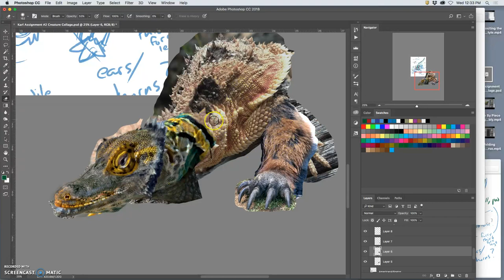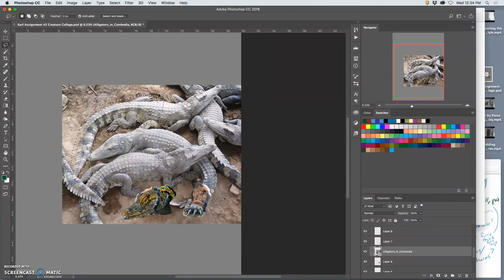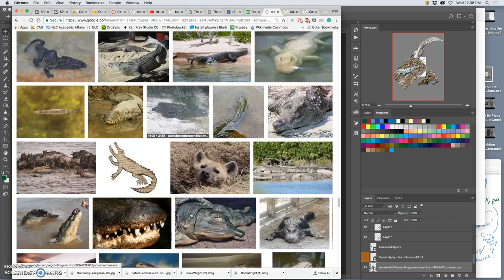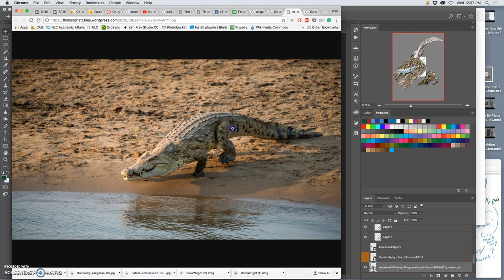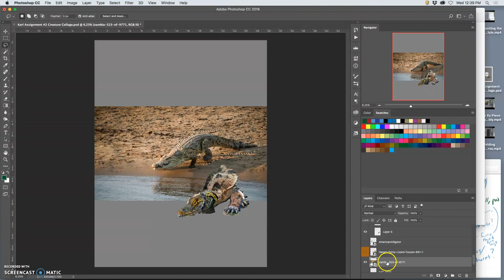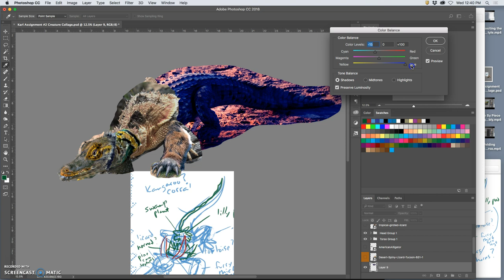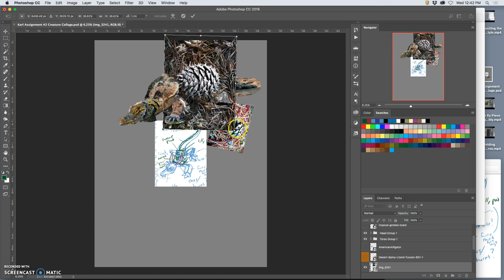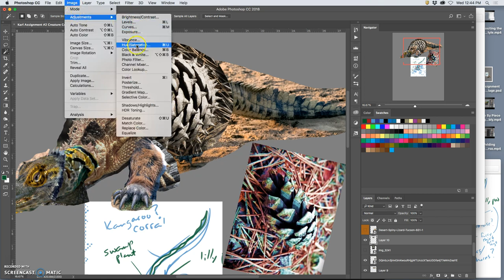6 Bolting Everything Down to the Frame